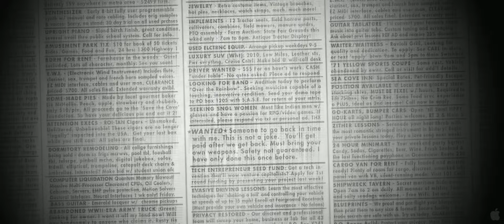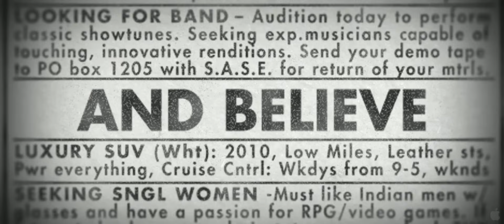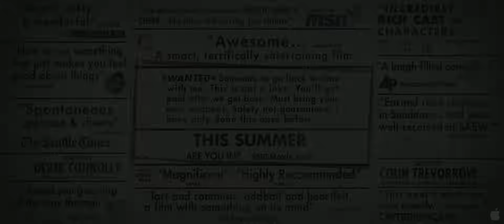Safety Not Guaranteed Official Trailer #1 - Aubrey Plaza, Mark Duplass Movie (2012) HD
From the producers of Little Miss Sunshine - When an unusual classified ad inspires three cynical Seattle magazine employees to look for the story behind it, they discover a mysterious eccentric named Kenneth, a likable but paranoid supermarket clerk, who believes hes solved the riddle of time travel and intends to depart again soon. Together, they embark on a hilarious, smart, and unexpectedly heartfelt journey that reveals how far believing can take you.